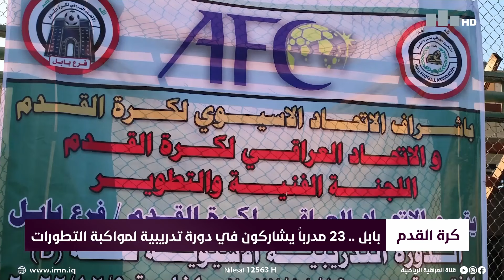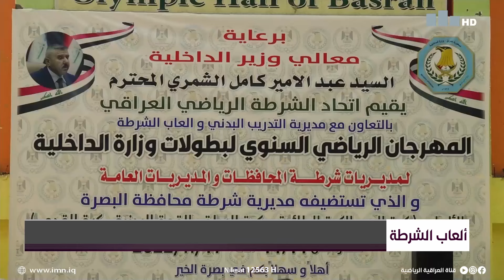نشرة أخبار الثامنة مساءً مع ضياء المرسومي | 20-11-2022